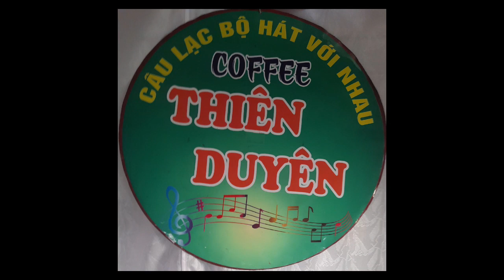Đừng Nói Xa Nhau- t giả:Châu Kỳ- tr bày: a Cường & c Hồng